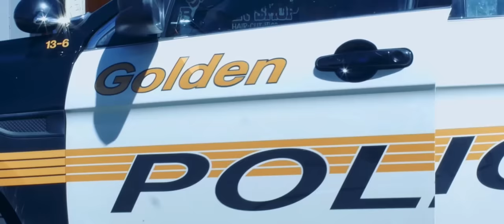Christian Movies | 2nd Greatest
📝Synopsis:
A pastor, a homeless drunk, and a police officer must discover a way to reunite a lost community and stop a rich, pompous real estate developer before he closes a low-income trailer park. 2nd Greatest is based on incredible true stories set against the backdrop of beautiful Golden, Colorado. It is an inspiring film about loving your neighbor, forgiveness and redemption, and the power of community.